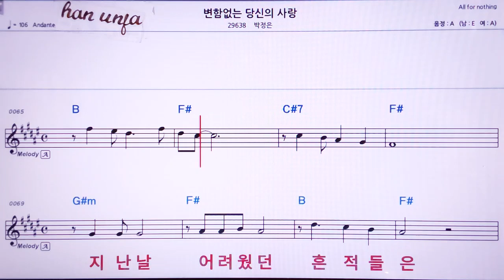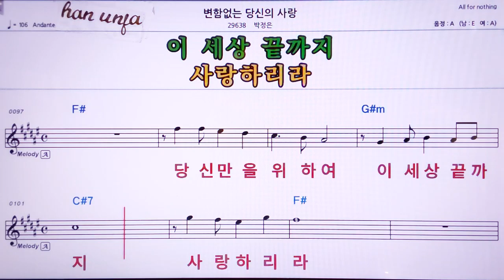💖변함없는 당신의 사랑/박정은 👍MR,노래방, 악보, 코드,Karaoke With Sheet Music